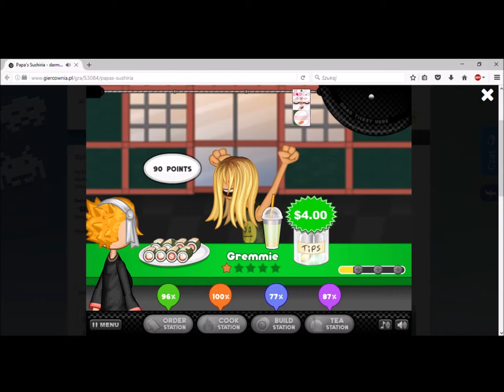Zróbmy sushi - Papa's Sushiria